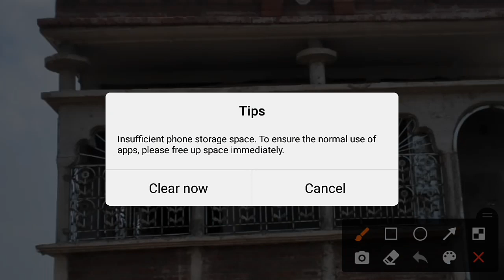how to make window design 2021 । window design idea । window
cover topic :-
 1. window design
2.  unique window design
3. house fornt design idea
4. window design photo
6. window design 2021

  new window design👇ডিজাইনlink